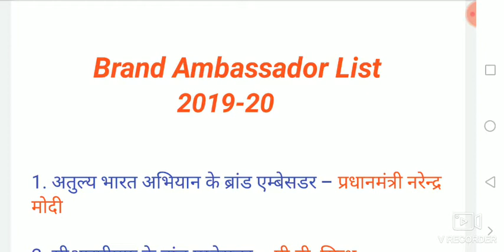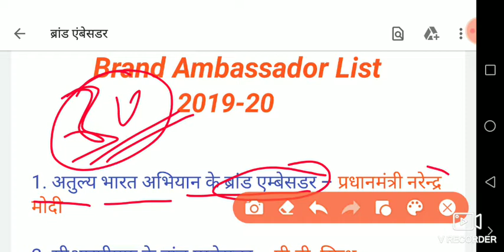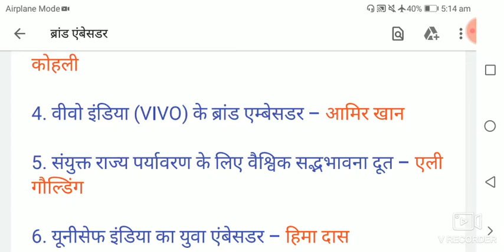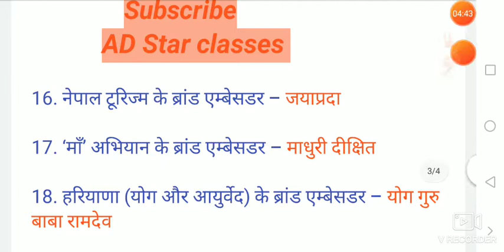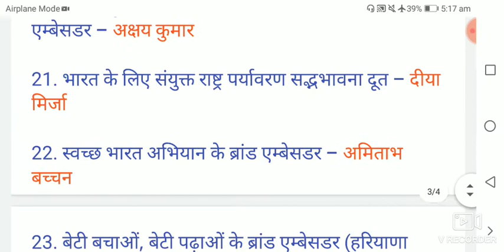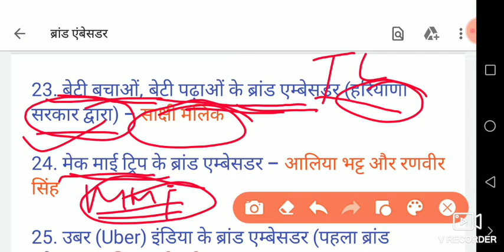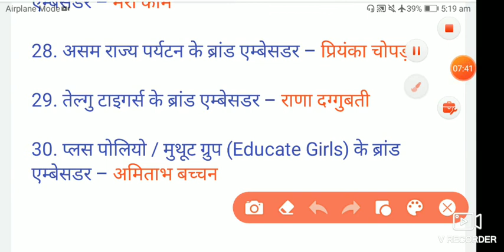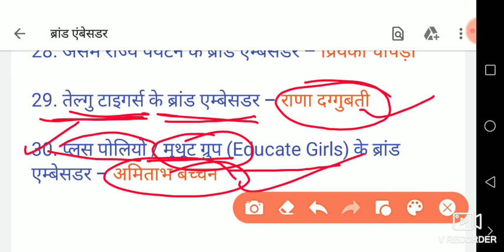ब्रांड अंबेसडर 2020 नयी नियुक्तियां For all competitive exams (UPP, SSC, Railway, UPSSSC, LEKHPAL)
Hello friends